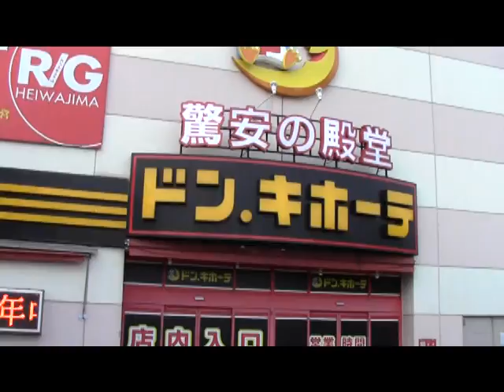コンマニセンチの今日も全力！ ３７７ 平和島競艇場の前にあるドン・キホーテ Dookie comedian Commanicenti!